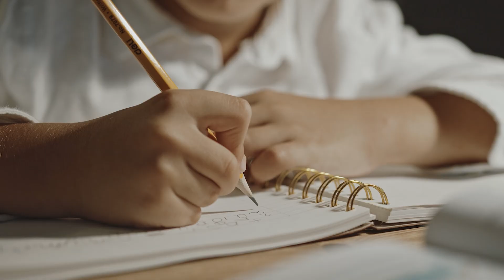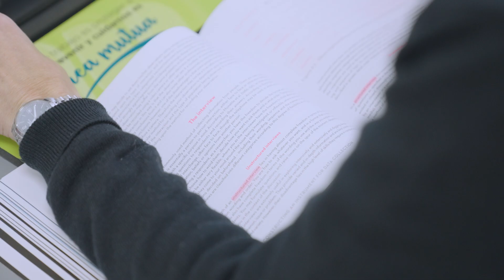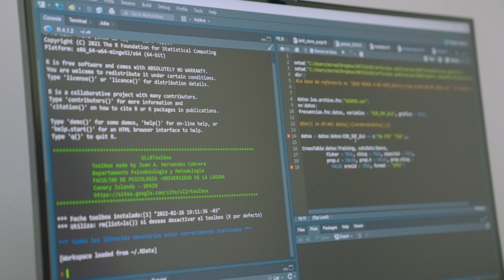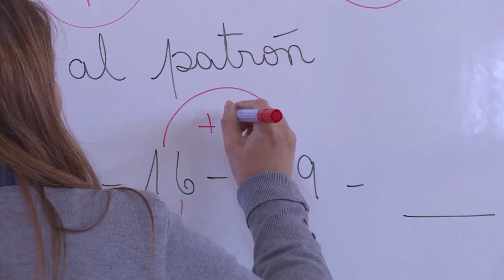MiNSoL | Trastornos del aprendizaje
En el ámbito escolar, los Trastornos o Dificultades Específicas de Aprendizaje (DEA), son las condiciones más prevalentes (Moll et al., 2014). Los escolares con DEA muestran necesidades educativas que el Sistema Educativo debe cubrir.
En Chile de acuerdo a los datos de matrícula del año 2023, 133.877 niños y niñas, un 3.7% de la población matriculada, presentan DEA, constatando lo que la investigación apunta respecto a que se manifiesta como la condición de necesidades educativas más frecuente. Sin embargo, para expertos del Núcleo Milenio para la Ciencia del Aprendizaje, MiNSoL, estas cifras no alcanzan a representar la realidad.
Es por ello que, expertos del MiNSoL se han dedicado a buscar la evidencia científica sobre predictores tempranos de DEA.